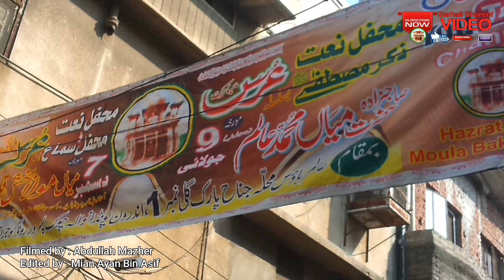The start of the famous Mehfil e Naat Urs Sarhali Shareef of Gujranwala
*About-this-video

Urs Mubarak Mehfil E Naat, Sarhali Shareef, Gujranwala, Pakistan

Title : Urs Mubarak Mehfil E Naat
Naqeeb E Mehfil : Hafiz Waleed Gujranwala
Mahfil | Urs Sarhali Shareef
Audio Recordist : Shaheen Sound city
Filmed by : Big Ben Studio
LABEL : Urs Sarhali Shareef
⚫ Support us !
We are constantly working hard on making the "Urs Sarhali Shareef Videos" better and more entertaining for you. We need your constant support to get going. We would love to hear from you. If you have enjoyed video.

Annual Function info :

Mehfil E Naat Sarhali Shareef Gujranwala. is one of the most famous mehfil e naat of gujranwala pakistan

51th Mehfil Urs Mubarak 9 July 2021 Sahibzada Hazrat Mian Muhammad Alam Sarhali Shareef

Son of Hazrat Mian Moula Baksh Qadri Sarhali Shareef amritsar India

Urs Mubarak Held at Alam House St#1 Bacriwali / Decowali - Andrun Chowk Poundawala - Pasrur Road Gujranwala Pakistan

Organizer : Mian Zahoor Alam
Suggested videos Urs Sarhali Shareef

naqabat
new naqabat
naqabat 2023
naqabat 2022
naqabat 2024
best naqabat
naqabat 2020
naqabat 2021
naqabat iftikhar rizvi
naqabat 2019
iftikhar rizvi naqabat
iftikhar rizvi naqabat 2022
manqabat
new manqabat
safdar ali mohsin naqabat
khawar bashir butt naqabat
iftikhar rizvi naqabat 2020
iftikhar rizvi ahmed naqabat
farhan ali naqshbandi naqabat
naqabat part 01
new naqabat 2021
naqabat iftikhar rizvi and qari shahid
naqabat hyderabad
mehfil e naat be silsila urs
urs mubarak gujranwala
mehfil e naat gujranwala
urs gujranwala
gujranwala urs
gujranwala darbar